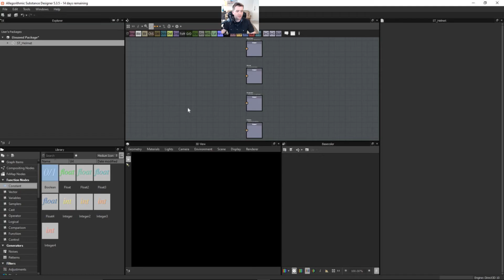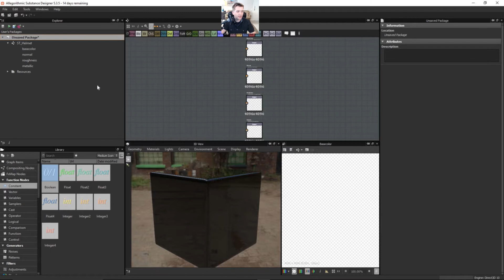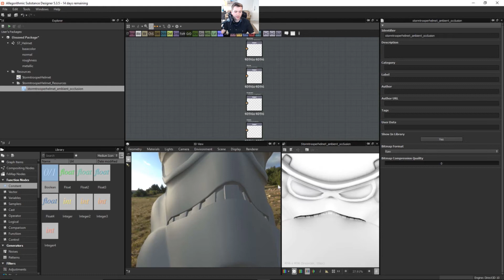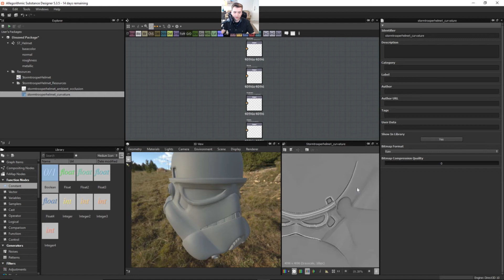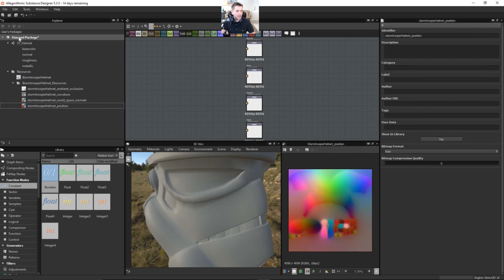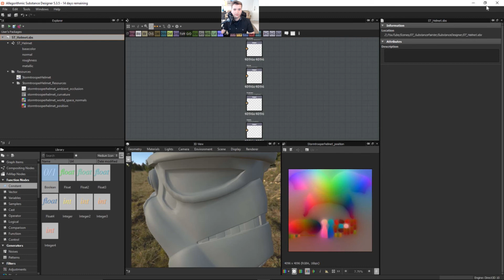Substance Painter Intro Part 2 - Baking Mesh Data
In this series we are looking at Substance Painter. This is still a prep video before we start painting. Let me know if you have any questions! Thank you so much!!